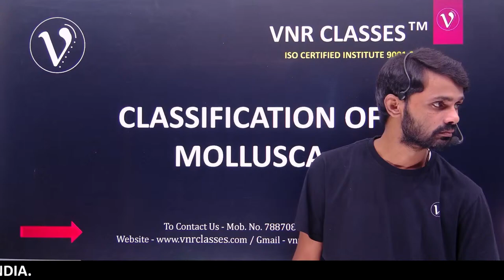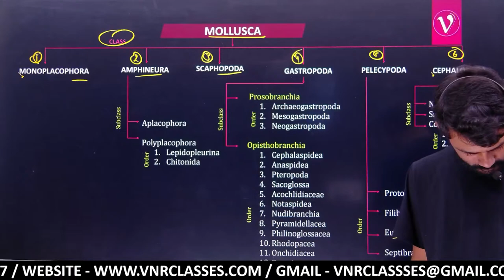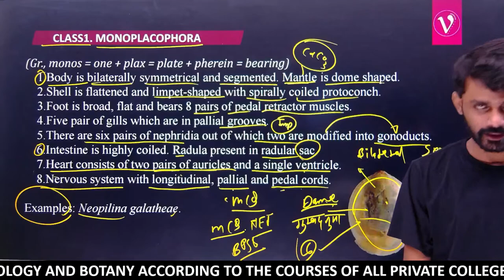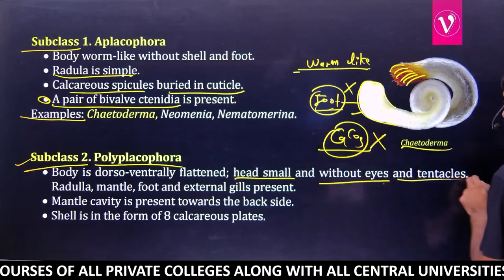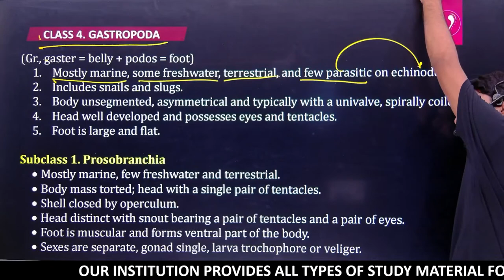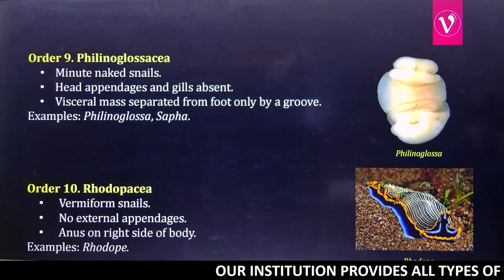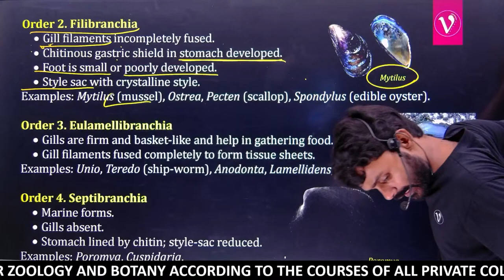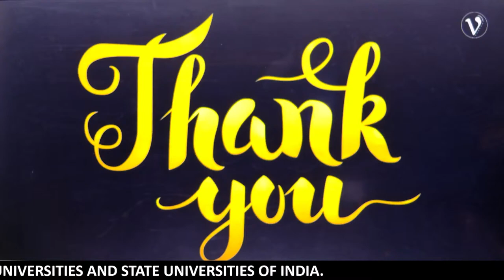(18) CLASSIFICATION OF MOLLUSCA | BIHAR B.Sc. SEMESTER- I, ZOOLOGY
Enroll for Your Course Today
Get the No 1 Certified Online Higher Education

Other Channels
1. VNR Classes 2.0( Academic)

3. VNR Students House ( Coming 🔜)